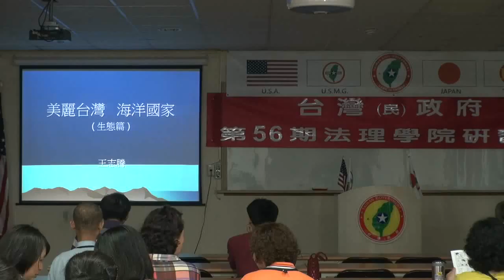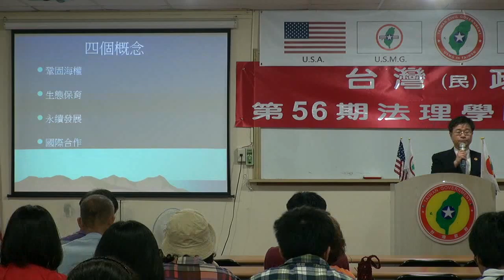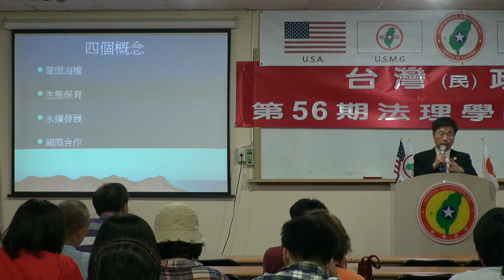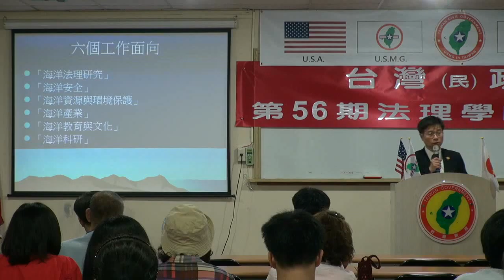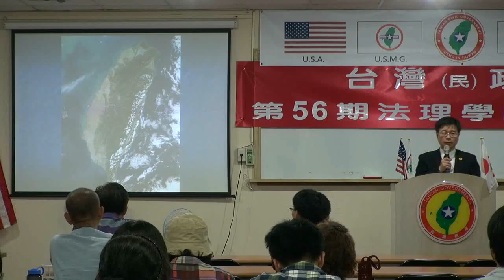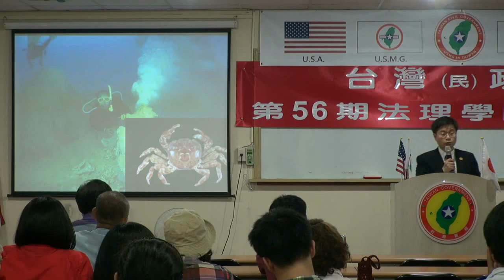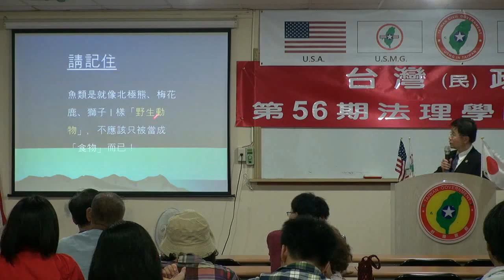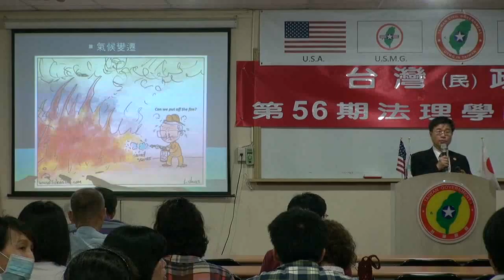130518-8-美麗台灣,海洋國家-王志騰-台灣(民)政府第56期法理學院研習會